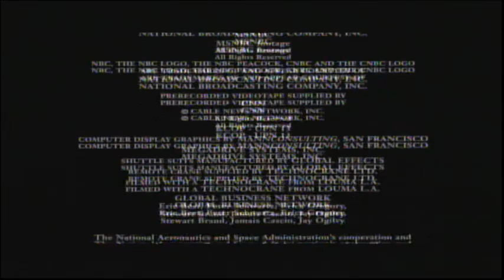Deep Impact (1998) End Credits (AMC 2024)